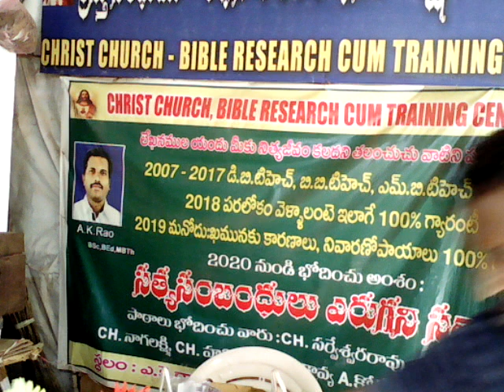దేవుని వైపు నుండి ఏ తప్పూ లేదు. మనదే తప్పు!!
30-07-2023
దేవుని వైపు నుండి
 ఏ తప్పూ లేదు. మనదే తప్పు!!